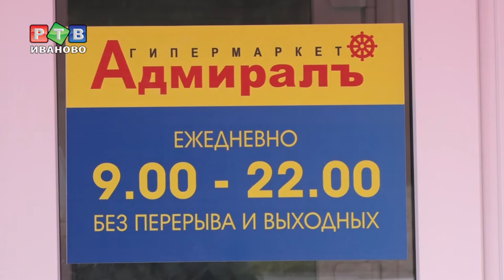Новая жизнь фурмановской фабрики